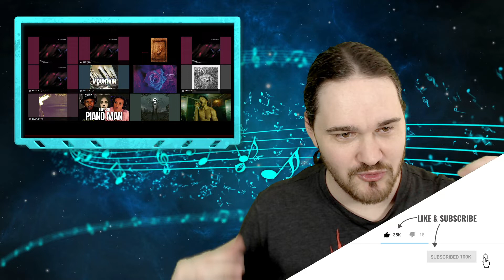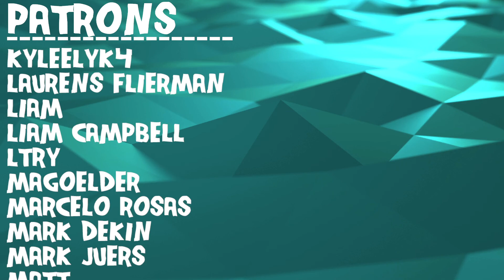Composer Reacts to My Dying Bride - For My Fallen Angel (REACTION & ANALYSIS)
Bryan reacts to and talks about his thoughts on For My Fallen Angel